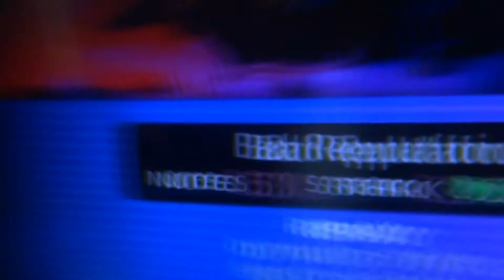Random Clips #3: Post Promotion, Beach, and A Dead Rat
Watch and observe little snippets of my life as we talk about promotion, go to the beach, and get rid of a dead rat.

Amazon Wish List For Fun